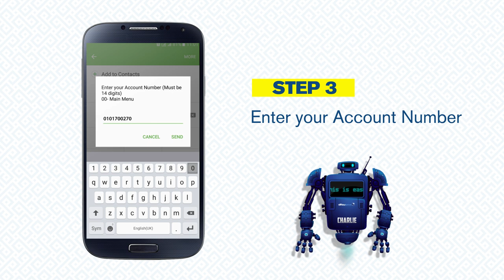How to register with QuickCode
Register for QuickBanking using the QuickCode. Dial *240# to get started. Enjoy banking in the palm of your hand whenever, wherever.